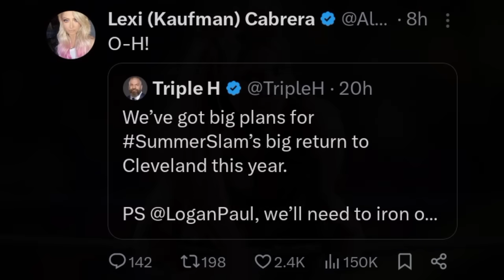BROCK Lesnar RETURN DATE! REVEALED? | John Cena RETIREMENT, Cody Rhodes Vs Randy Orton SOON? WWE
TIMESTAMPS:

00:00 Brock Lesnar expected return date

02:03 Alexa Bliss teases SummerSlam return

03:48 John Cena speaks on his retirement

05:18 Mercedes Mone debuting in AEW Tomorrow?

06:28 WWE Already planning Cody Rhodes vs Randy Orton